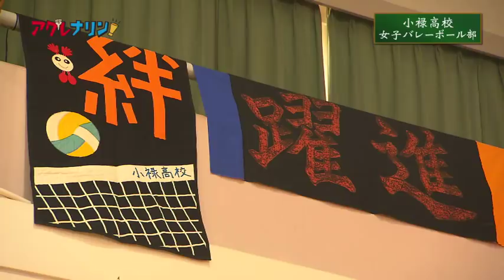#19 小禄高校 女子バレー部【アグレナリン！】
「青春応援番組アグレナリン！」で放送しています。

【毎週土曜日12:00 】
YouTubeにて本編動画と来週の予告を掲載！！